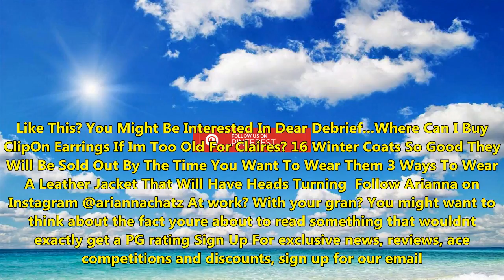Style stories: try your hand at styling a leather jacket